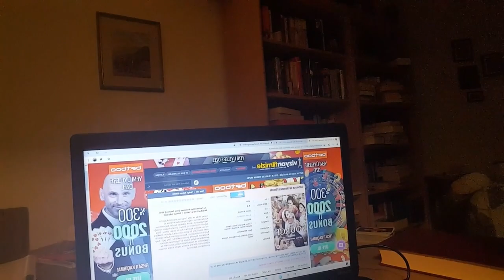Pazarcik Yayla Corbasi tarifi, Yasamin Kaynagi Filmi, Ufuk Kahve/Tarot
La Source Des Femmes (Su Kaynagi) filmini asagidaki linkte izleyebilirsiniz